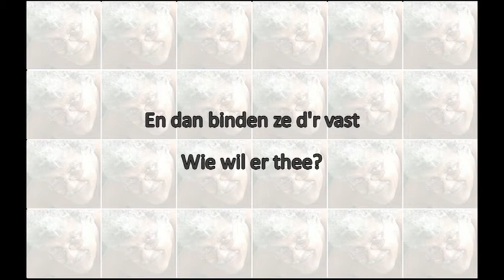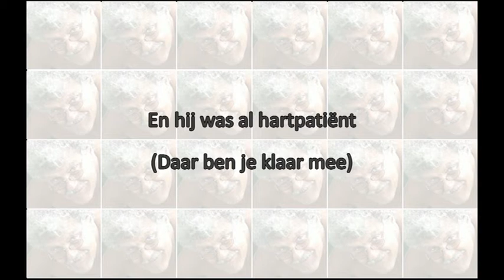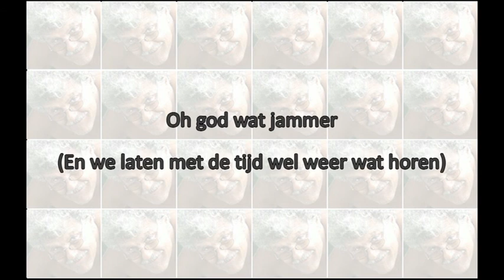Robert Long - He Gezellig (with lyrics on screen)